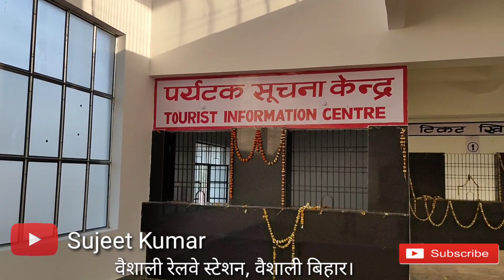Vaishali Railway Station, Vaishali Bihar.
it's all about Railway Station, vaishali Bihar.